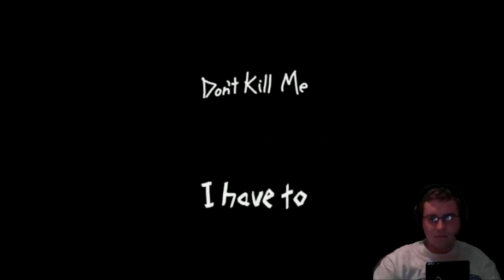The World Ends with You (Part 6) The Decision of a Lifetime...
Game overs happen here... a lot of them being off screen too.

So I practice a bit before getting back on recording and finally think I've mastered the controls.

So now... what will Neku choose... find out... in the next video! (CLIFFHANGER! *maniacal laugh*)